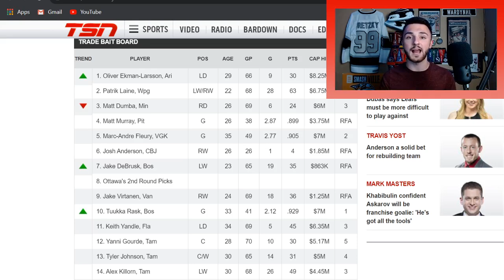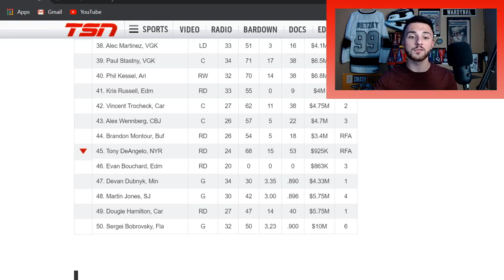Predicting EVERY Trade This NHL Offseason! (2020 NHL Trade Predictions/ TSN's Top 50 Trade Bait)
In today’s video, I discuss my predictions regarding EVERY player on TSN’s latest Trade Bait Board! With the NHL draft tomorrow night (I’ll be live streaming, make sure to check it out👀), the QO window closing for RFAs Wednesday, the buyout window closing Thursday, AND the free agent frenzy starting Friday, we are all bound to see some MASSIVE trades this week! So that in a nutshell is what I’ll be discussing with you today, breaking down players #1-50 on TSN’s list, my predictions for where each player may land (if at all), and what to expect this NHL offseason starting with the draft!

Checkout Hot Take Hockey’s version of the 50 player predictions! 👇🏼

Checkout TSN’s Trade Bait Board! 👇🏼

Trade Bait: Frozen cap makes ‘franchise-changing’ players available - TSN.ca

New to the channel? We just hit 1K, so now the road to 2K BEGINS!
Checkout my FINAL 2020 NHL Mock Draft 👇🏼

Want to send HOCKEY MERCH (shirts, shirties, jerseys, hats, etc) of your favorite team to me to help start expanding my collection to wear in future videos?

Tyler Ward
United States

Checkout my interview on Hands Down Hockey’s Channel! 👇🏼